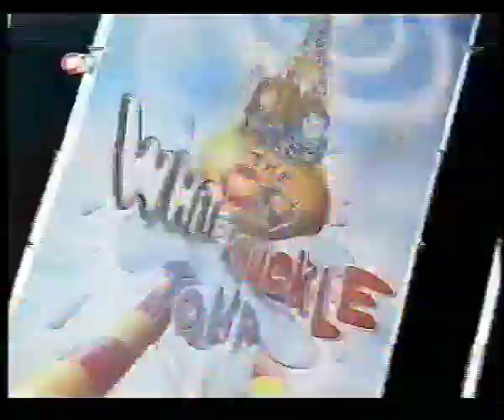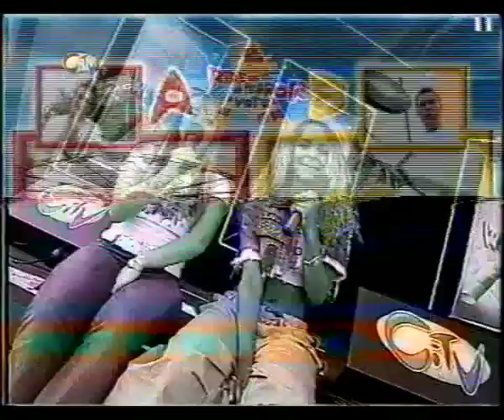CITV - White Knuckle Tour (2001) (4) (31 August 2001)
Even more White Knuckle Tour 2001!!

Want to give a big thank you to my friend for the clip you're seeing here!

Enjoy CITV Fans!!